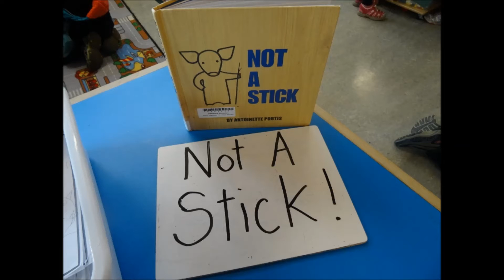Not A Stick!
Stick transformations . . .